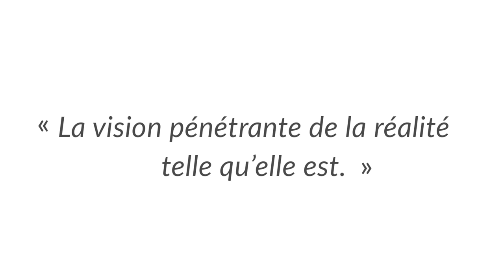Qu'est-ce que Vipassana